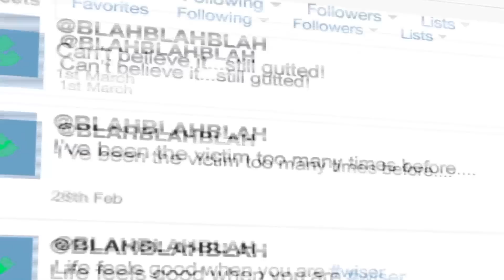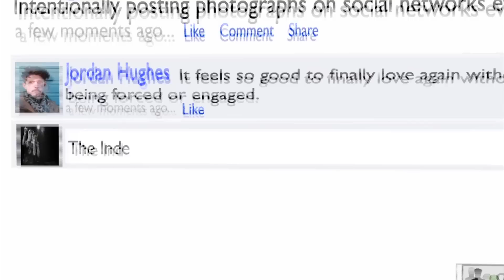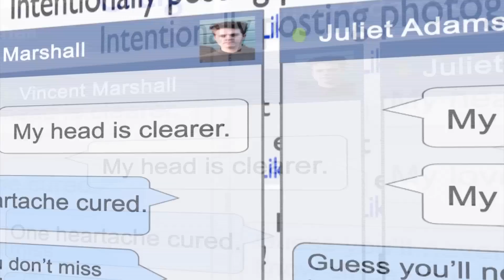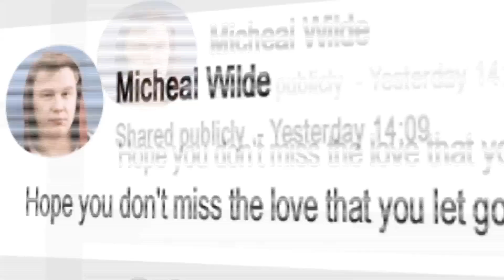love You Let Go (Lyric Video)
London Pop band City Water, with our new lyric video for single "Love You Let Go". A tribute for all our fans so far.